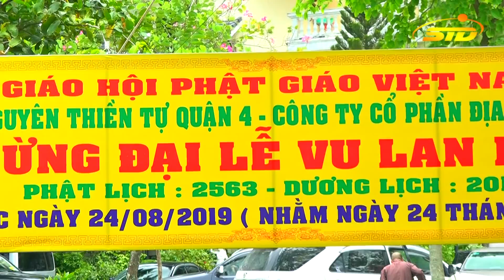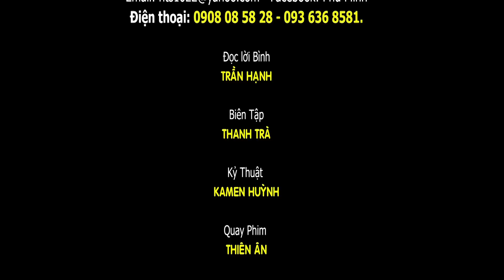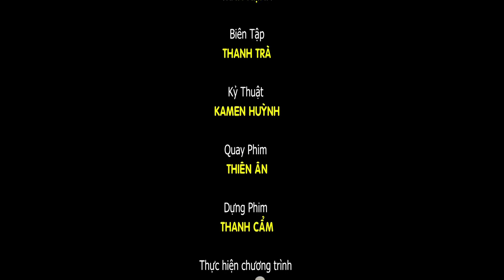Lễ Trai Đàn Chẩn Tế tại Khu Biệt Thự Kim Long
Ngày 24/07/năm Kỷ Hợi (nhằm ngày 24/08/2019), tại công viên Ngân Long, khu biệt thự Kim Long (xã Phước Kiểng, huyện Nhà Bè, TP. HCM), Hội Từ Thiện Tường Nguyên Thiền Tự – Q.4, TP. HCM kết hợp cùng Cty cổ phần địa ốc Phú Long, trang nghiêm diễn ra Đại lễ Vu Lan – Báo Hiếu PL.2563
► Kenh STD